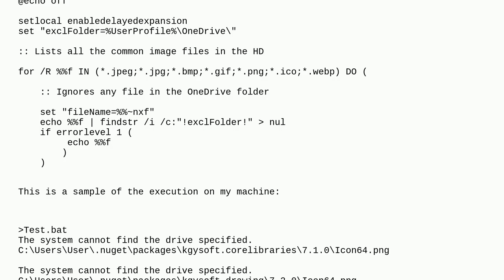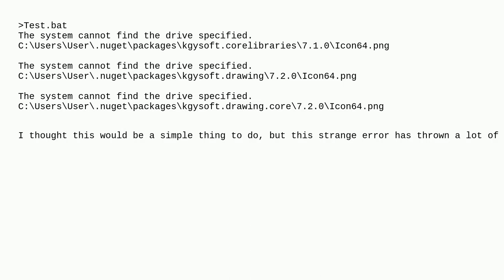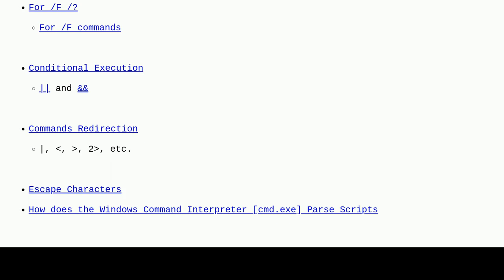Inexplicable “The system cannot find the drive specified.” How to solve it?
A special thanks goes out to the community

  command-line batch batch-file